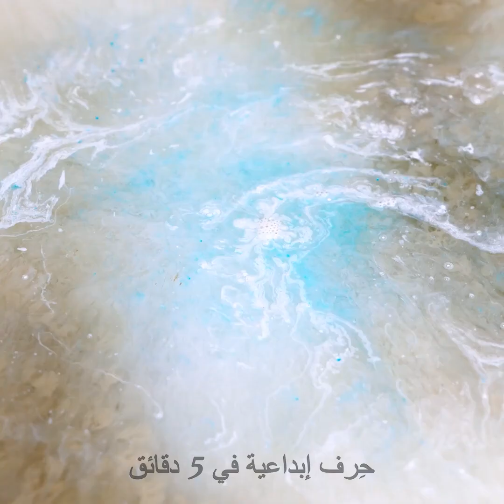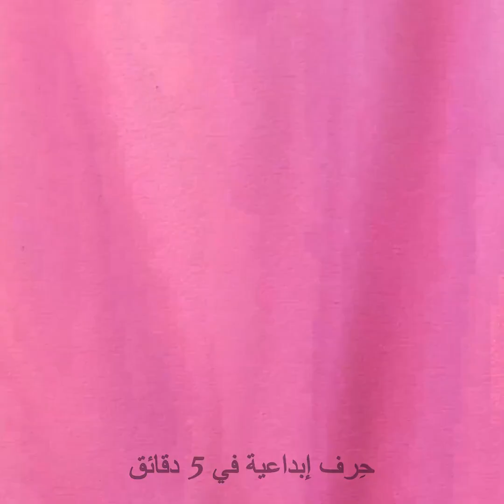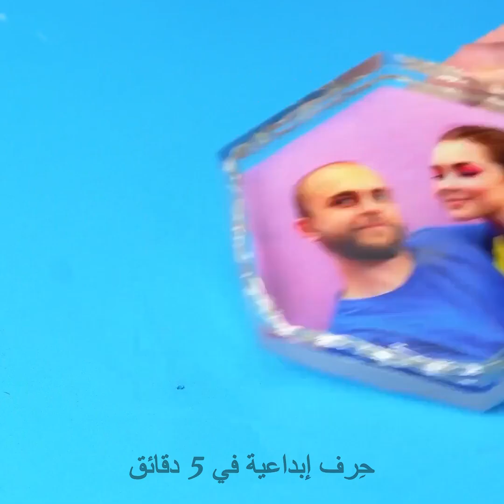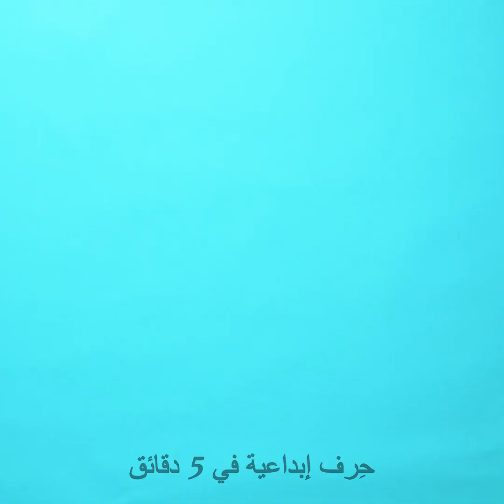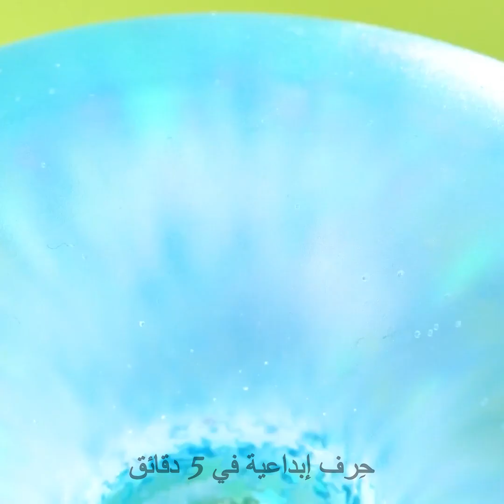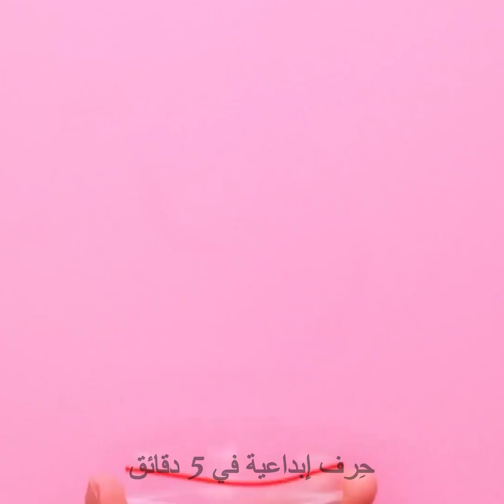حرف يدوية مدهشة براتنج الإبوكسي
الطوابع الزمنية:
00:33 - تغطية وحدة تحكم ألعاب براتنج الإبوكسي
01:13 - منضدة أنيقة من الإبوكسي
04:31 - تجديد لوحة مفاتيح قديمة
07:05 - أفكار ديكورات رائعة براتنج الإبوكسي